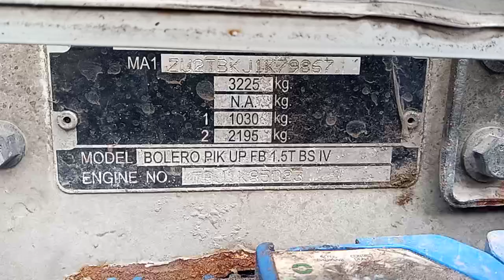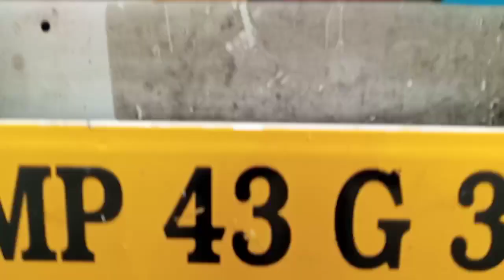CHASSIS NUMBER AND VIN PLATE LOCATION IN BOLERO PICKUP 1.7T 🚘ANAND MAHINDRA🚘 AUTOINSPEKT 2.0